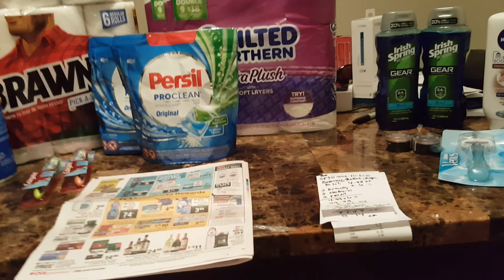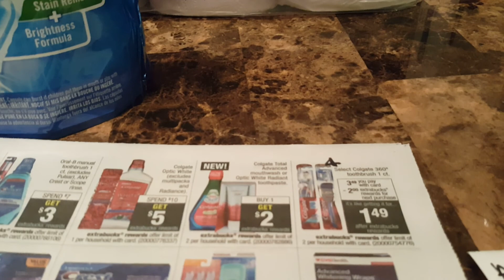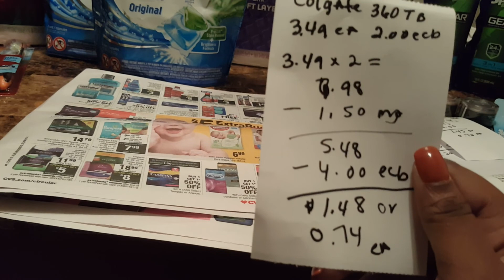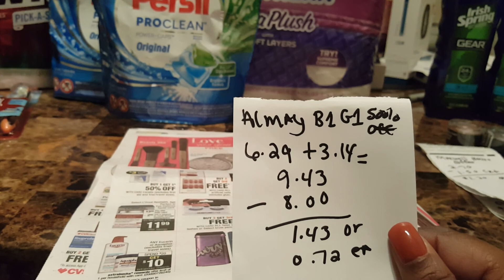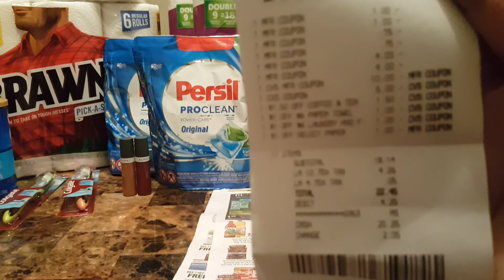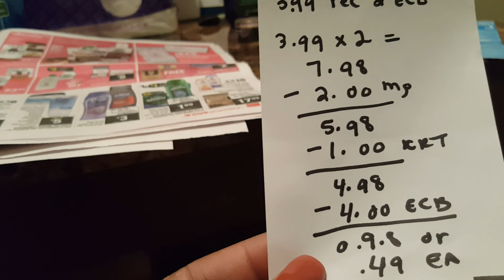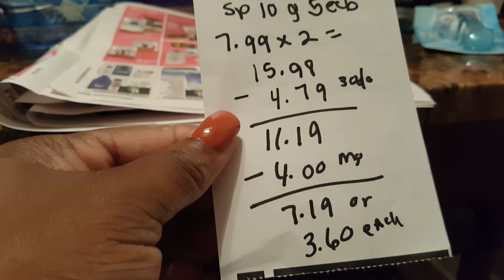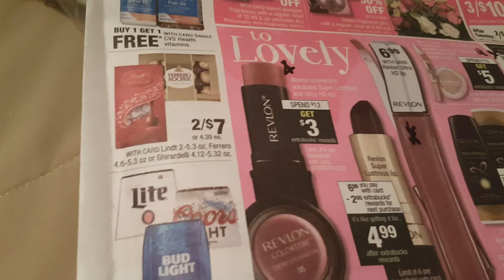Cvs deals 2-12-17 MONEYMAKERS FREEBIES 😆😆 (corrections in description box)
Correction: After 5 ecbs Nivea was 2.19 or 1.09 ea. Also the Revlon After 3.00 ecbs .40 for both shadows or .20 each.